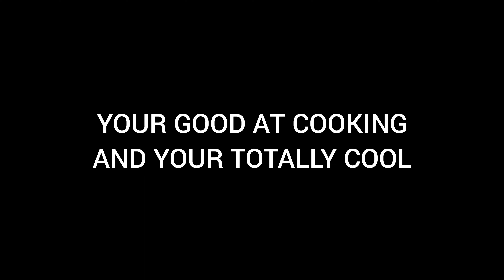YOUR GOOD AT COOKING YEAH YOU TOTALLY COOL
Audio Courtesy of @yousuckatcooking